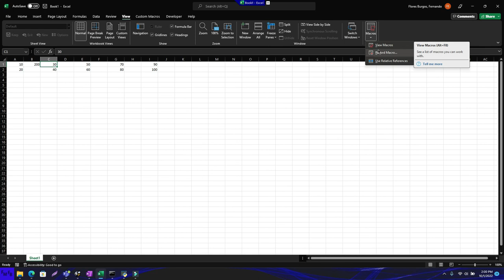Reproduce a formula quickly with different parameters using VBA